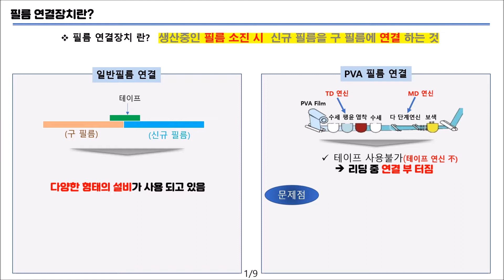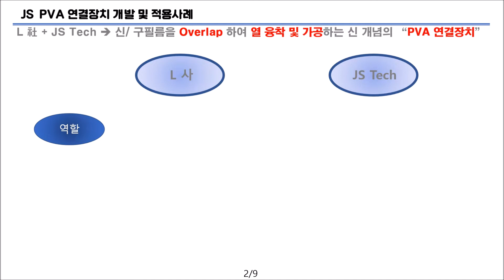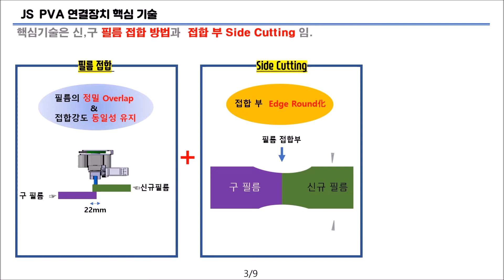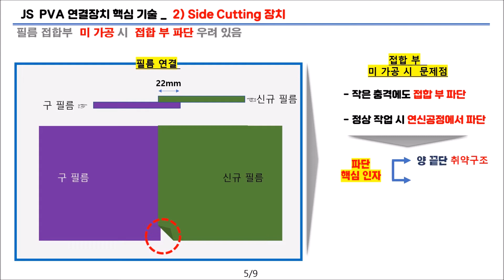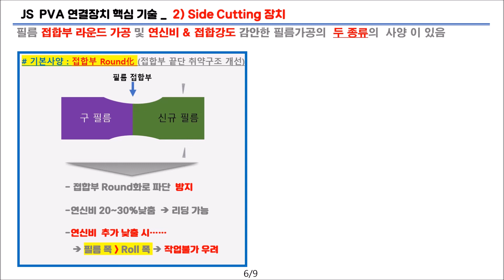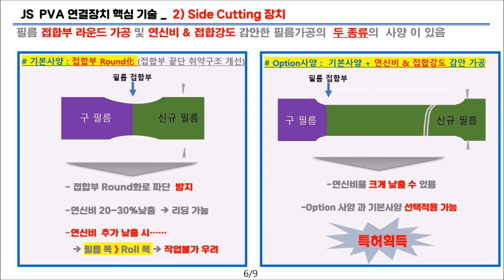PVA 필름 부착기_필름 자동 연결 설비, 제이에스텍, JStech